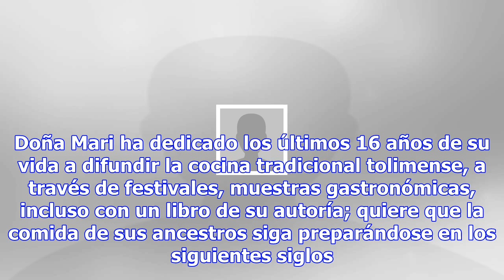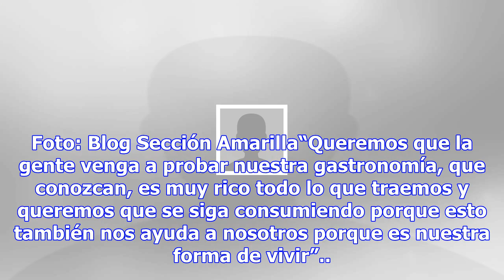Doña miri lleva más de 16 años dando sazón tolimán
Foto: El gráfico Por: El Debate Querétaro, México.- Tierra Volteada está a sólo tres kilómetros de l...